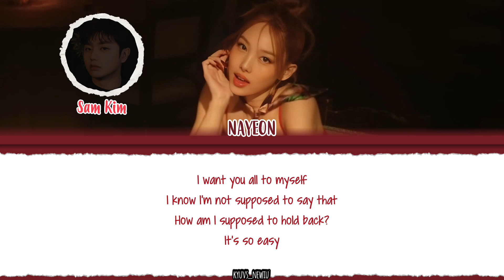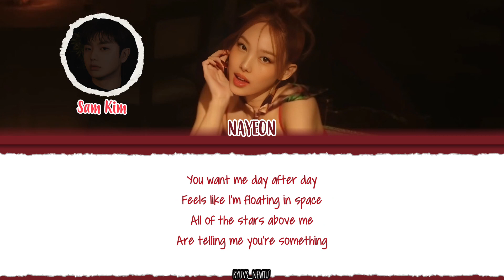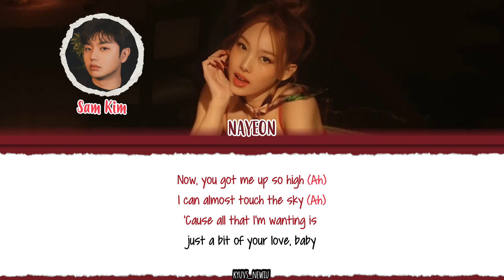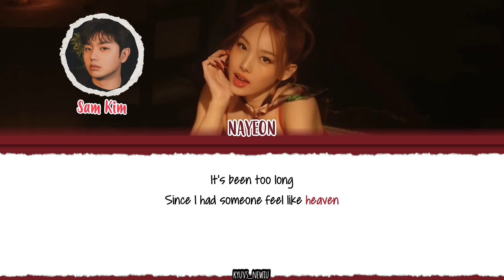NAYEON (임나연) - 'Heaven (Feat. Sam Kim)' Lyrics [Color_Coded_English]